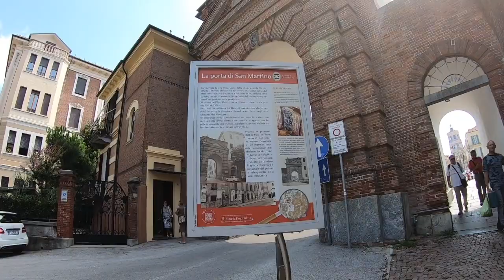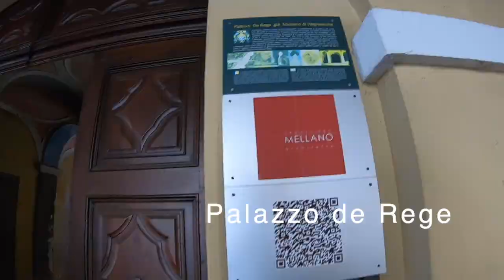A daytime walk in the town of Fossano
Fossano appeared as a commune in 1236, founded by a Guelph league of cities, but in 1251 had to yield to Asti. In 1304 it was acquired by the Marquisate of Saluzzo. It finally surrendered in 1314 to Filippo d'Acaia (who built also the Castello d'Acaia), whose successor eventually handed it over to the house of Savoy.

The old section of Fossano lies in the high part of the town. Rich in medieval, Renaissance and Baroque buildings, it is characterized by the ancient Portici (arcades), built on both sides of via Roma (the main street of the old town). On the Eastern side,  a pedestrian promenade with views of Langhe; while on the Western side,  there is a view of South-western Alps, whose apex is Monviso.

--accordingly to Wikipedia.